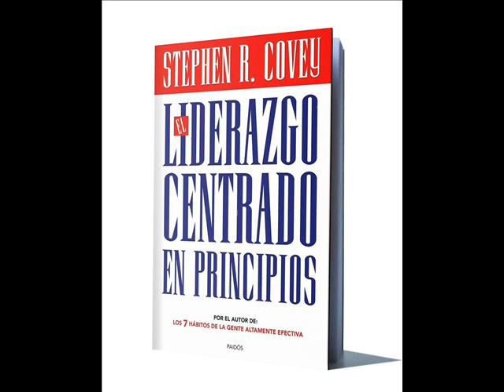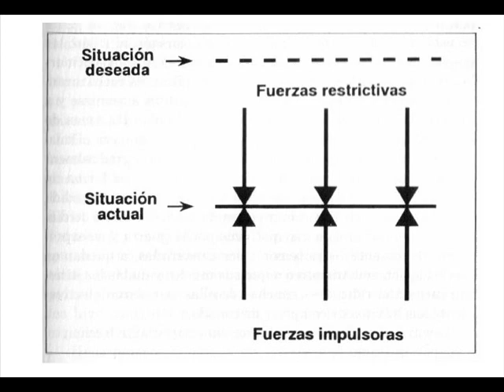LCEP 286 a 295 ---P2N21 Cómo hacer participar a la gente en el problema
Liderazgo Centrado en Principios, Stephen Covey

Segunda parte. Desarrollo gerencial y organizacional.

Numeral 21. Cómo hacer participar a la gente en el problema.